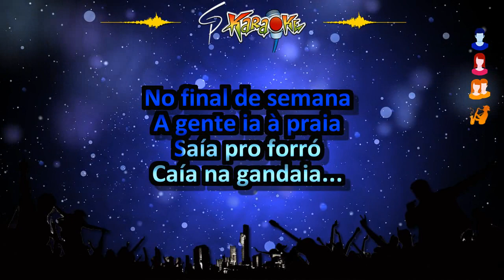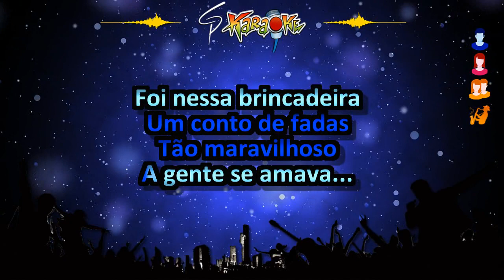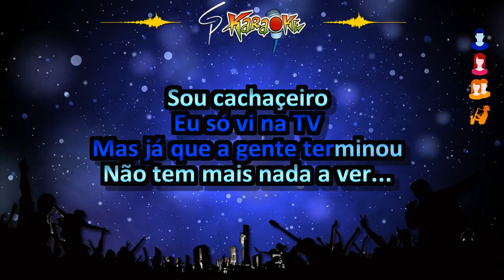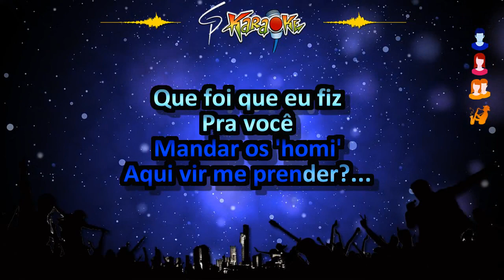Karaokê Calcinha Preta - Pensão Alimentícia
Chegando mais um sucesso do forró das antigas para compor nosso repertório. Da banda Calcinha Preta, o karaokê da música "Pensão Alimentícia". Agora é só soltar a voz!... E se vc apoia nosso trabalho, ajude a divulgar e deixe sempre o like nos vídeos.